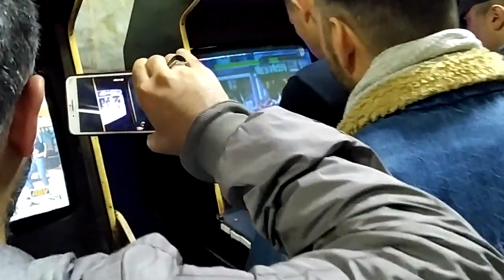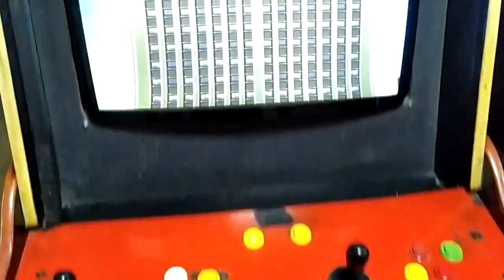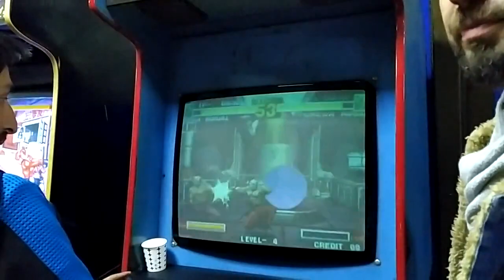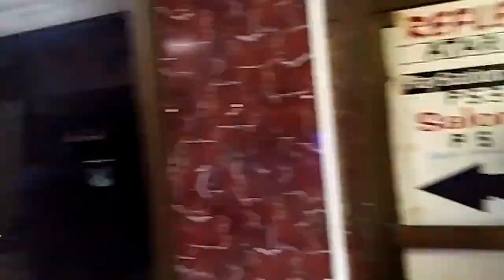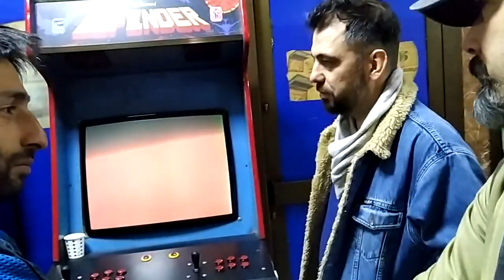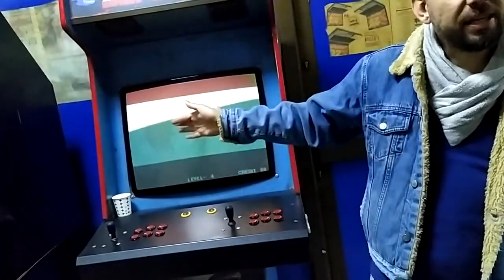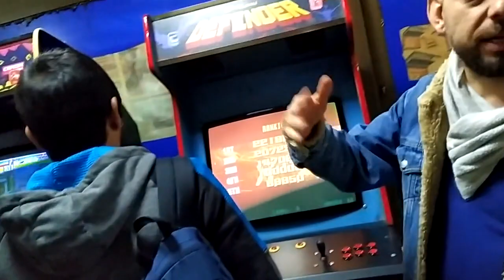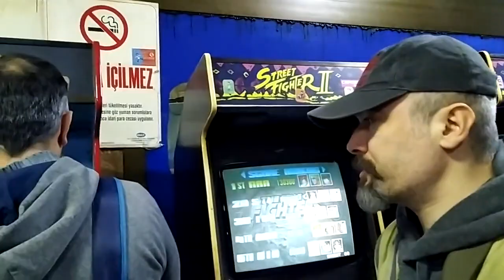ATERİ SALONUNDA 2. BÜYÜK GAMERS BULUŞMASI VOL 1